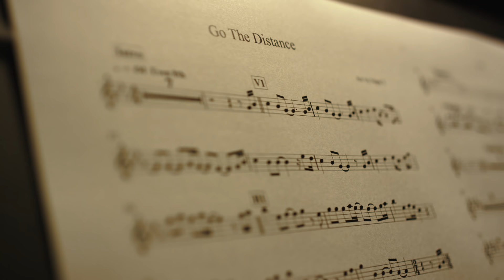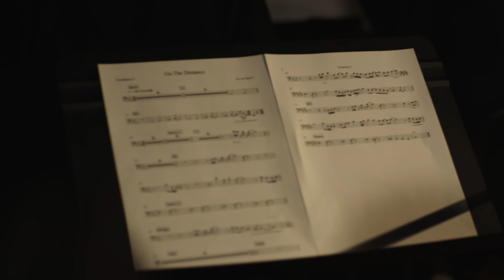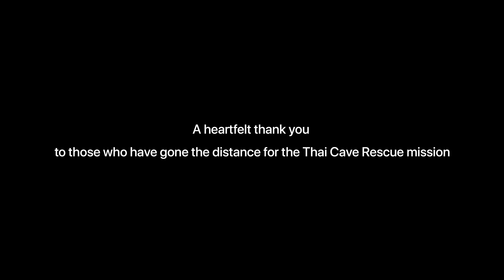Go The Distance (Cave Rescue version) - Natasha Patamapongs, mixed by Grammy-nominated Tim Palmer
Thai jazz musicians gather to perform an original big band arrangement of ‘Go The Distance’ to express appreciation for the efforts of the multinational rescue team who successfully saved the lives of twelve boys and their soccer coach at Tham Luang cave. The rearranged music also has the lyrics modified to reflect the event, with lighting to simulate the darkness inside the cave, and later turning bright to simulate the successful rescue. Executive produced by Sermsin Samalapa, music produced by internationally known jazz singer Natasha Patamapongs, and mixed down by Grammy-nominated engineer Tim Palmer (U2, Jason Mraz).

นักร้องนักดนตรีแจ๊สชาวไทยรวมตัวกันร้องและบรรเลงเพลง ‘Go The Distance’ ที่ถูกนำมาเรียบเรียงใหม่และมีการปรับเนื้อเพลงเพื่อเป็นการขอบคุณความช่วยเหลือจากนานาประเทศต่อเหตุการณ์ช่วยเหลือ 13 ชีวิตที่ถ้ำหลวงโดย เสริมสิน สมะลาภา Executive Producer ร่วมกับ ณัฐชา ปัทมพงศ์ ศิลปินแจ๊สหญิงที่สร้างชื่อเสียงในระดับสากล และ ทิม พาลเมอร์ มือมิกซ์เพลงให้กับ ยูทู (U2) และ เจสัน มแรซ (Jason Mraz) ซึ่งในมิวสิควิดีโอนี้ มีการจัดให้แสงสลัวและสว่างขึ้นภายหลัง เปรียบเหมือน 13 ชีวิตที่อยู่ในถ้ำแล้วได้รับความช่วยเหลือ

They have often been to a far off place
Where the hero's missions will be waiting for them
Where the crowds will smile when they see their face
And a voice keeps saying, “this is where we’re meant to be.”

They’ll be there someday, they can go the distance
They will find their way, you know they can be strong
They know every mile, will be worth their while
When they go the distance, they’ll be right where they belong

Down an unknown cave to embrace their fate
Though the path may wander, it will lead them to you
Through the dives and rains, turning all the tides
It might take a lifetime but somehow they'll see it through

And they won't look back, they will go the distance
And they’ll stay on track, they won't accept defeat
It's an uphill slope but they won't lose hope
When they go the distance, and their journey is complete

But to look beyond the glory is the hardest part
For a hero's strength is measured by his heart

Like a shooting star, they will go the distance
They will search the world, they will face its harms
They don't care how far, they can go the distance
'Till they find their hero's welcome, waiting in your arms

*Lyrics adapted for the Thai Cave Rescue event.

Music Production

Composer :
Alan Menken

Original Lyricist :
David Zippel

Producer & Vocal :
Natasha Patamapongs
ณัฐชา ปัทมพงศ์

Executive Producer :
Sermsin Samalapa
เสริมสิน สมะลาภา

Arranger :
Napat Tangsujaritpun
นภัทร ตั้งสุจริตพันธ์

Recording Engineer :
Woody Pornpitaksuk
สราวุธ พรพิทักษ์สุข
Arjampol Chandravuth
อาจอำพล จันทวุฒิ

Assistant Engineer :
Anapat Vanadit
อนพัทย์ วรรณดิษฐ์
Sirichart Tharaprasert
สิริชาติ ธาราประเสริฐ

Mixing Engineer :
Tim Palmer

Mastering Engineer :
Woody Pornpitaksuk

Film Production

Director :
Unnop Chanpaibool
อรรณพ ชั้นไพบูลย์

Photo Credit :
Lillian Suwanrumpha / AFP / Getty Images